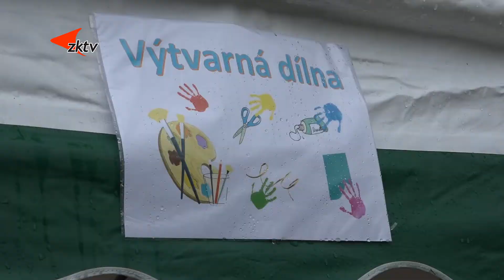Dětská olympiáda 2022